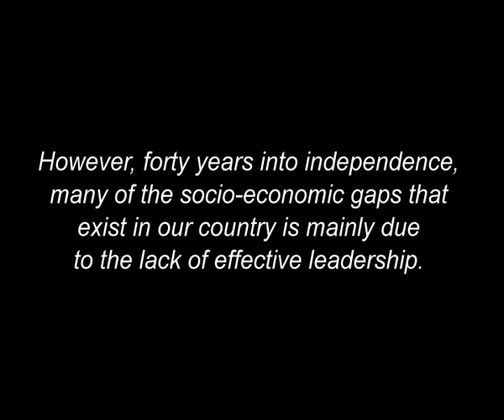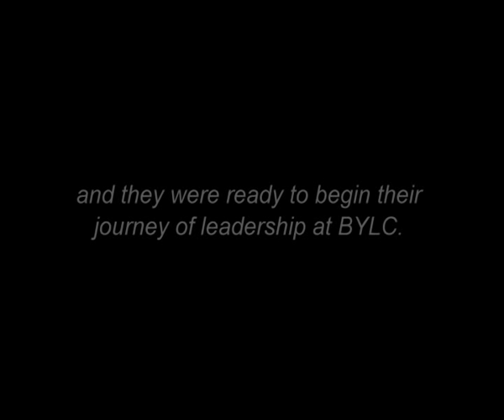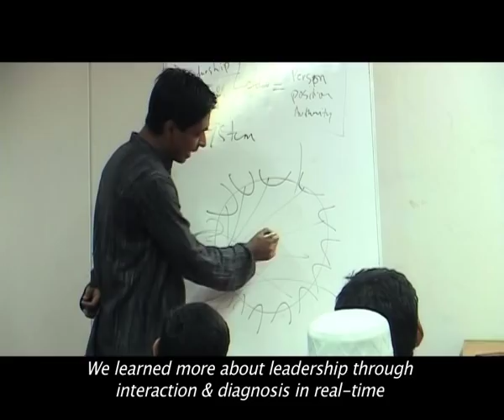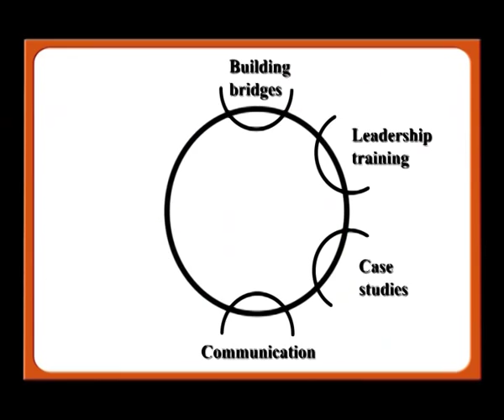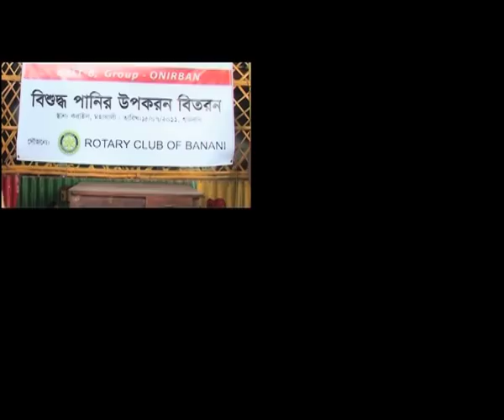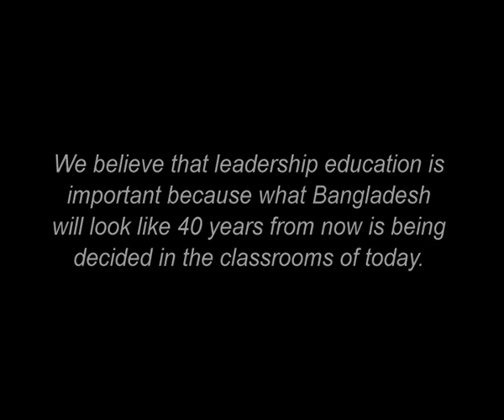BBLT 6 Documentary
A short documentary on Bangladesh Youth Leadership Center (BYLC)'s sixth Building Bridges through Leadership Training (BBLT) program in Dhaka, Bangladesh.

BBLT, now a two and a half month long program, is the signature project of BYLC.